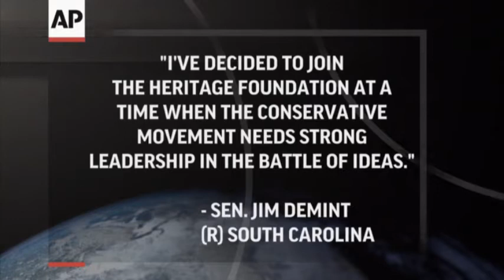Sen. DeMint Resigns to Head Conservative Group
Republican U.S. Sen. Jim DeMint, a favorite among tea party activists, said Thursday he was resigning to take the helm of a conservative national think tank.  (Dec. 6)